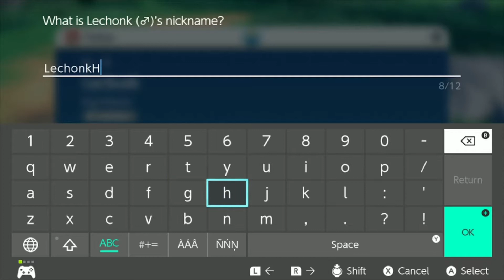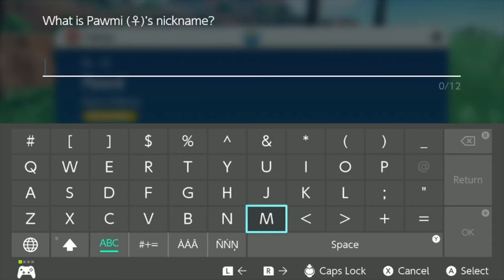Pokémon Violet: Episode 2 || Long Walks On The Beach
And as always, feel free to stalk me on social media...